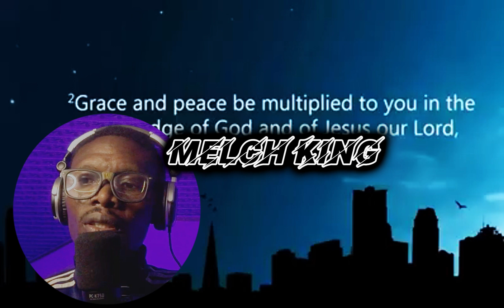What I WENT THROUGH B4 I MET Bishop David Oyedepo - Pastor Sam Adeyemi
I wanted To Meet Bishop David Oyedepo And It Wasn't  Working Out-Pastor Sam Adeyemi